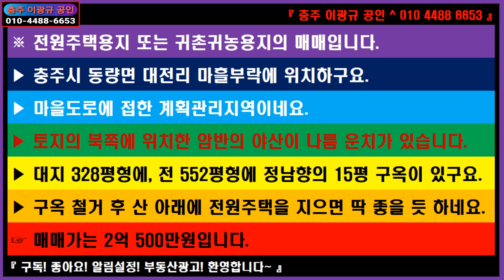🌏 부동산 🎯 전원주택용지 귀촌귀농용지 ↪️ 이광규363 🔈 충주시 동량면 대전리 마흘부락 토지 북쪽의 암반의 야산이 나름 운치있는 880평형의 대지와 전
※ 전원주택용지 또는 귀촌귀농용지의 매매입니다.
▶ 충주시 동량면 대전리 마흘부락에 위치하구요.
▶ 마을도로에 접한 계획관리지역이네요.
▶ 토지의 북쪽에 위치한 암반의 야산이 나름 운치가 있습니다.
▶ 대지 328평형에, 전 552평형에 정남향의 15평 구옥이 있구요.
▶ 구옥 철거 후 산 아래에 전원주택을 지으면 딱 좋을 듯 하네요.
☞ 매매가는 2억 500만원입니다.

🔸️ Real Estate Channel : Sales and lease information regarding all real estate

🔊 라이프채널 : 에세이 + 인터뷰 + 코멘트
🔸️ Lifetime channel : Essay + Interview + Comment

🔊 힐링채널 : 투어 + 아트 + 뮤직
🔸️ Healing Channel : Tour + Art + Music